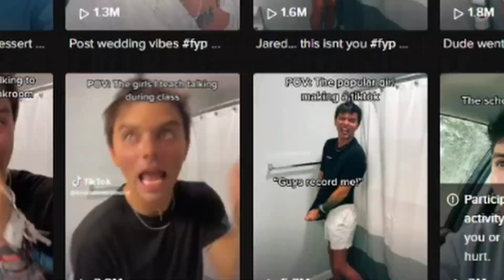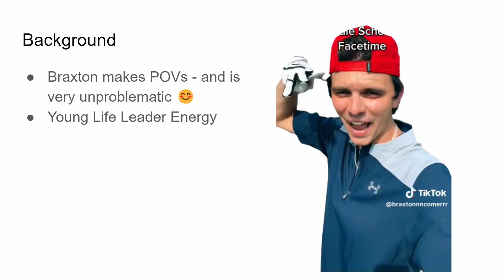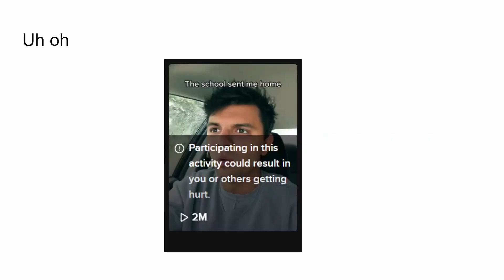This Teacher Got Fired For His Tiktoks | The Braxton Comer Saga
Big yikes. I hope this isn't real.